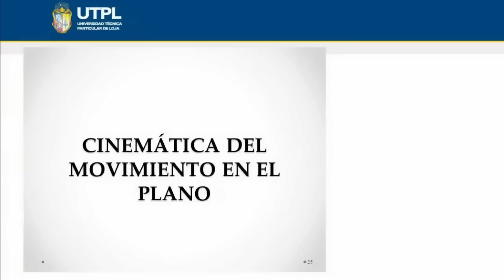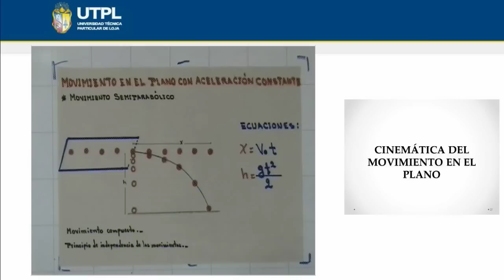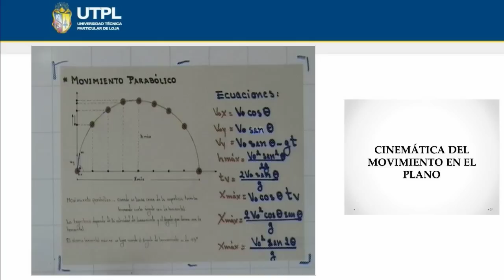UTPL CINEMÁTICA DEL MOVIMIENTO EN EL PLANO [(CCEE - FÍSICO MATEMÁTICAS)(FÍSICA I)]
Físico Matemáticas
Químico Biológicas
Física I - Física General
Tema: Cinemática del movimiento en el plano
Ponente: Dr. Henry Quezada